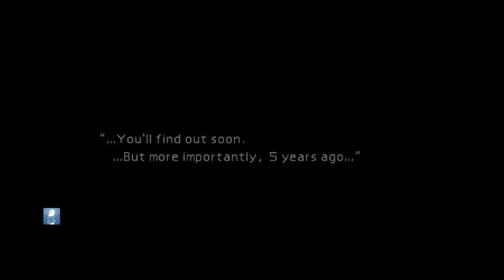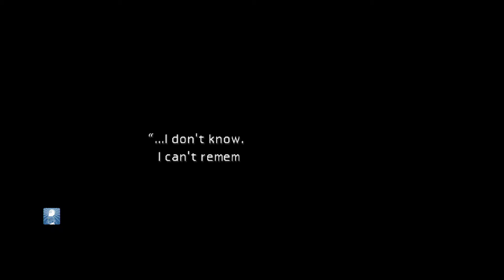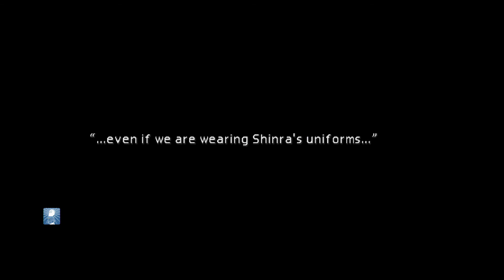Final Fantasy VII Mission Junon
Hello my name is visual walkthrough i am here to help you out with a game called Final Fantasy VII.